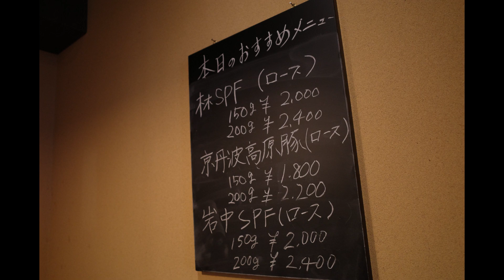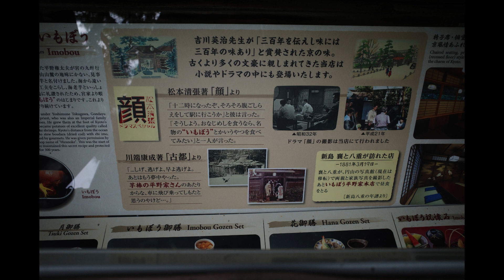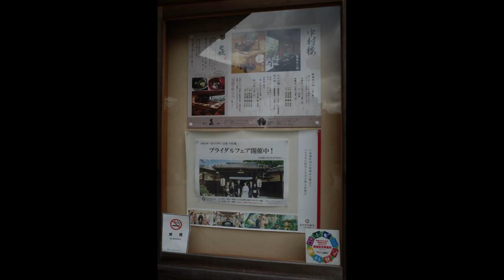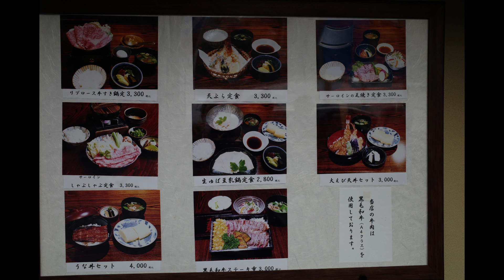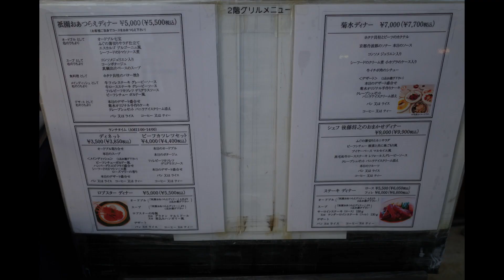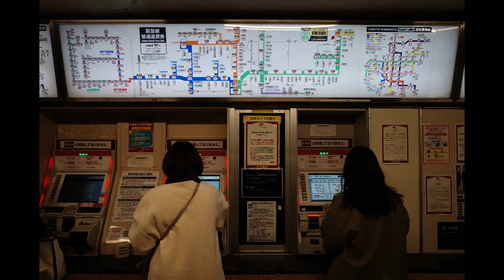＃155【街歩き】RICOH GRⅢ street photography in Kyoto-HIGASHIYAMA /京都・東山界隈の散策/知恩院/八坂神社/花見小路/東山三条でランチ/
無職ぼっちのおっさんは、コンデジのRICOH GRⅢを手に、京都東山界隈を散策します。
RICOH GRⅢは、300gほどで片手の中に納まるコンデジです。動画性能はそれなり、外部入力端子もないのでガンマイクもつけれませんが、大型のデジタル一眼レフやiPhone+ジンバルの組み合わせのように「撮影しています」感を出していないので、ここというタイミングでその優れた描写力を生かした素早い撮影ができ、人ごみの中でも迷惑をかけずに撮影ができます。「スナップシューター」と言われるゆえんです。

撮影時はソーシャルディスタンス確保を前提に、人と会話しないで済むぼっちで行動しています。

‹参考リンク›
▼阪急電鉄
京都本線：大阪・十三 – 京都・京都河原町間、45.3Km
（運転系統としては、大阪・大阪梅田駅 － 京都・京都河原町駅）
（車両案内）
・9300系

▼浄土宗総本山　知恩院
京都府京都市東山区林下町４００
Googleマップ

▼八坂神社
京都府京都市東山区祇園町北側６２５
Googleマップ

▼花見小路
京都府京都市祇園町南側
Googleマップ

▼臨済宗大本山　建仁寺
京都府東山区小松町５８４番地
Googleマップ
（NHK NEWS）
・「京都 建仁寺 もみじの枝 飲食店の従業員が料理の飾りに伐採か」

▼南座
京都府東山区中之町１９８ 四条大橋東詰
Googleマップ

▼とんかつ豚料理 寿樹
京都府東山区五軒町１１７
Googleマップ　評点4.3

▼丹
京都府京都市東山区五軒町１０６−１３
Googleマップ
（ダイナースクラブカード会員誌「シグネチャー」2022年3月号掲載記事）
・京の朝食/丹後の土と海が育んだ生命をそのまま朝の食卓に

▼いもぼう平野家本店
京都府東山区祇園町北側３６２
Googleマップ

▼長楽館
京都府京都市東山区円山町６０４
Googleマップ

▼総本家にしんそば松葉本店
京都府京都市東山区四条大橋東入ル川端町１９２
Googleマップ

▼レストラン菊水
京都府東山区四条大橋東詰町祇園（南座前）
Googleマップ

▼＃154【街歩き】RICOH GRⅢ street photography in Kyoto-HIGASHIYAMA /京都・東山界隈の散策/京都でモーニングセット/蹴上インクライン/南禅寺/水路閣/